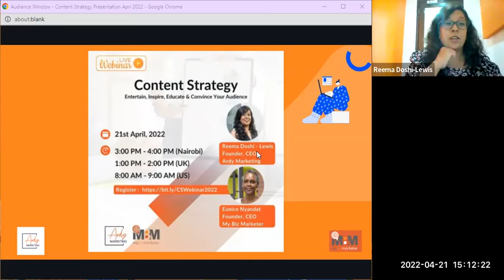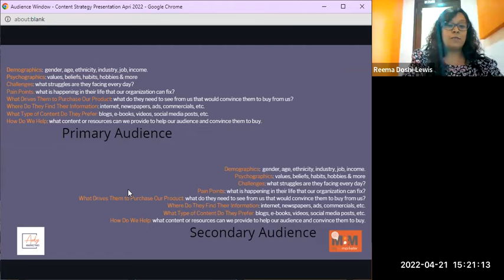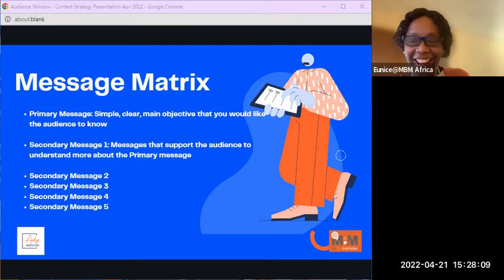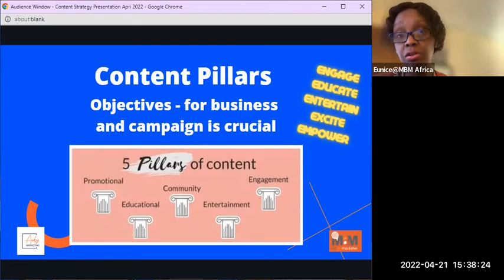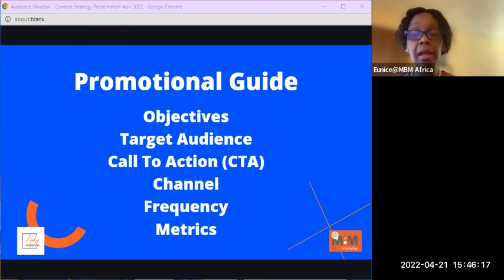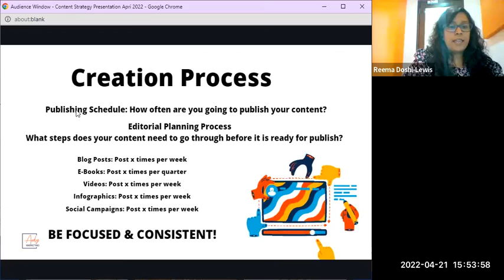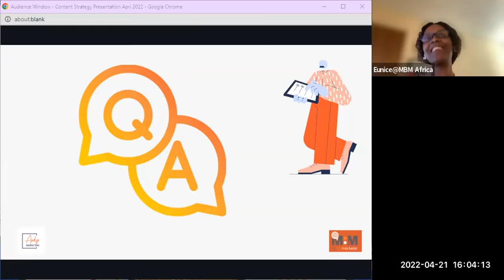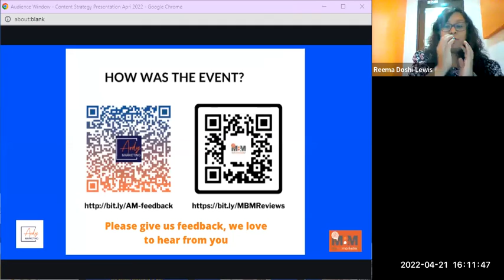What is Content Strategy?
The quality of content you share anywhere should compliment the audience you're targeting. You may ask:

📌How do I know what my audience likes?
📌What kind of content should I share with them?
📌How frequently should this content be shared?
📌Where do I share this content?
📌Do I need a content strategy?
📌How do I craft one?

Watch the video for a deeper understanding of content strategy.

We are happy to engage with you further for a free 30-min consultation to answer any of your questions